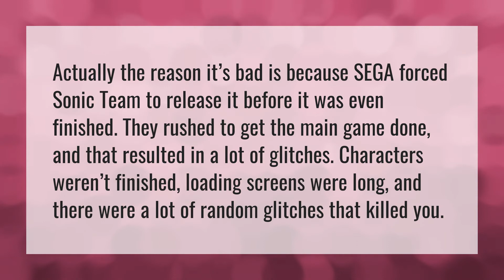How bad is Sonic 06?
Sonic Movie • How bad is Sonic 06?